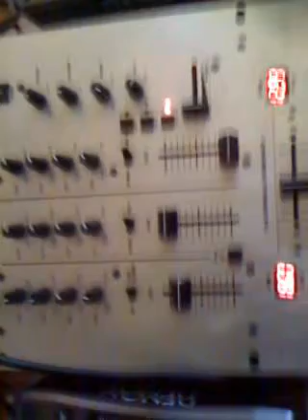PARTY CLUB version DANCE